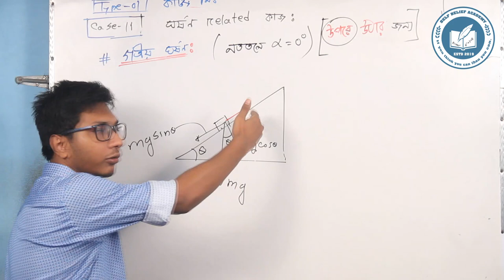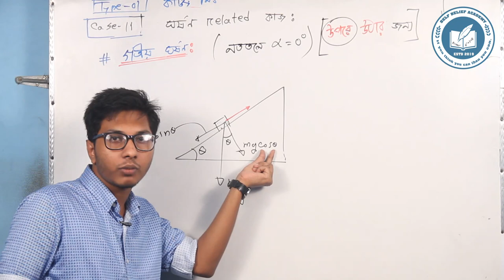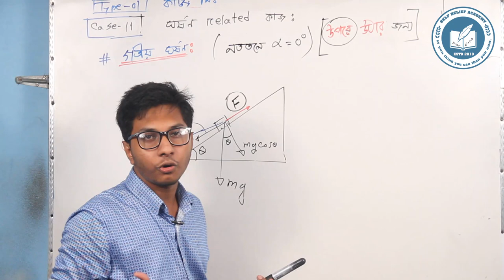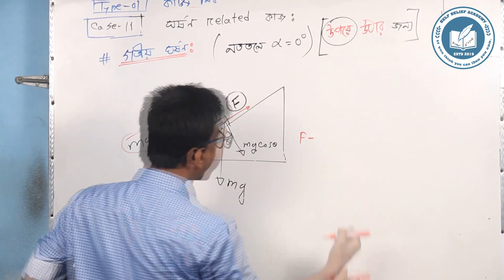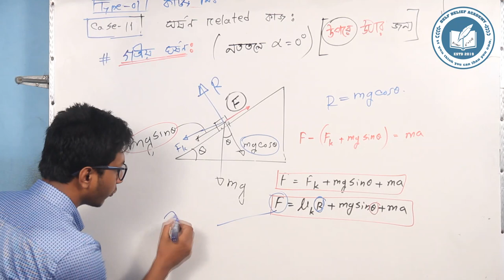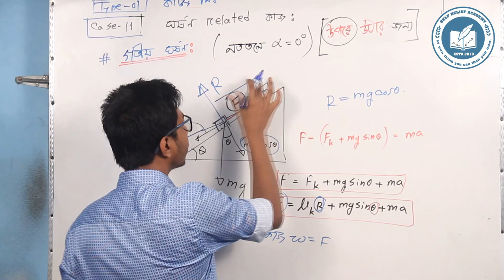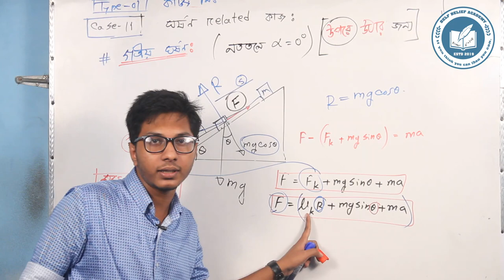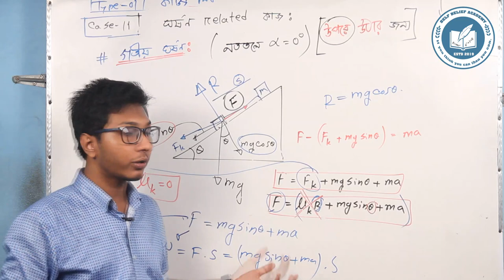১৬.এইচএসসি পদার্থ বিজ্ঞান (কাজ,ক্ষমতা ও শক্তি)(নততলে শূন্য ডিগ্রির জন্য কাজ- উপরে উঠার জন্য কাজ)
Subject :Physics
Lecturer :Abdullah Al Mamun

 বিজ্ঞান বিভাগের শিক্ষার্থীদের কাছে বিজ্ঞানকে অনেক কঠিন মনে হয় কারণ হলো বিজ্ঞান না বুঝে পড়া অথবা মুখস্থ করা।তাই বিজ্ঞানকে কত সহজ ও সাবলীলভাবে বোঝানো যায় সেই ক্ষুদ্র প্রচেষ্টা নিয়ে "SELF BELIEF ACADEMY " এর আজকের এই আয়োজন।

আমাদের এই ভিডিও গুলো বেশি বেশি শেয়ার কর তোমার বন্ধুদের সাথে যাতে সবাই বিজ্ঞানকে সহজে বুঝতে পারে।
আমাদের সাথে ফেসবুক পেজের মাধ্যমে যোগাযোগ করতে পারো অথবা নতুন নতুন ভিডিও পেতে চাইলে আমাদের পেজে লাইক দিয়ে আমাদের সাথেই থাকো।ধন্যবাদ